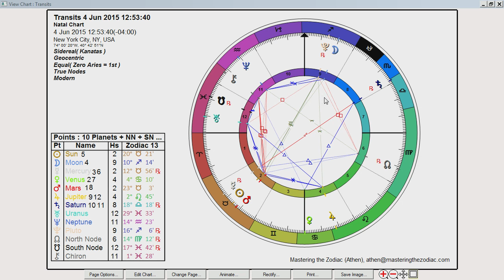Aries Weekly Horoscope: June 1st - 7th - Sidereal Astrology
Weekly Horoscope: June 1st - 7th 2015

This week we have easy aspects between the fast moving planets. This is particularly involving the mercury retrograde we've have over the past couple weeks. Now an opportunity to expand our horizons and life path as Mercury trines the North Node and Mars sextiles Saturn.

We have a full moon at the beginning of the week in Scorpio creating another few days of awareness and culmination in our lives. Venus changes houses mid-week shifting where we connect, and Venus trines Saturn over the weekend supporting our relationships and productive matters.